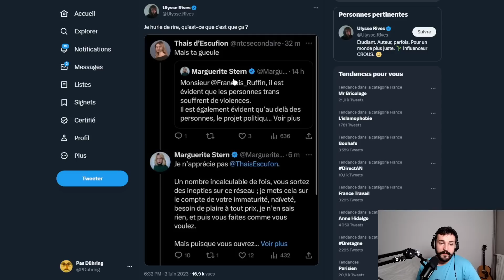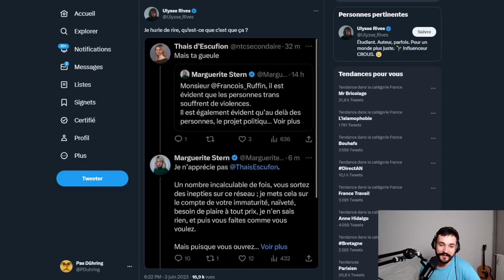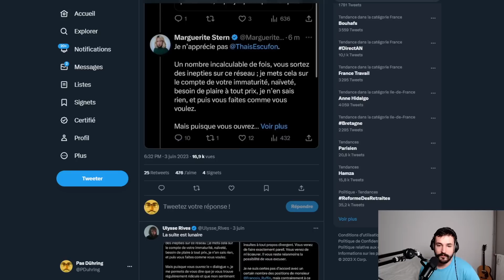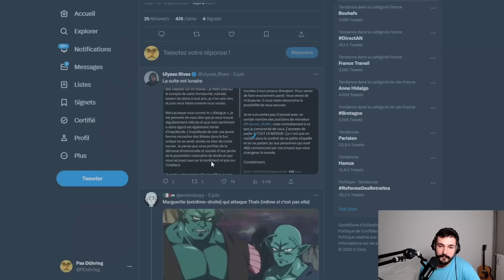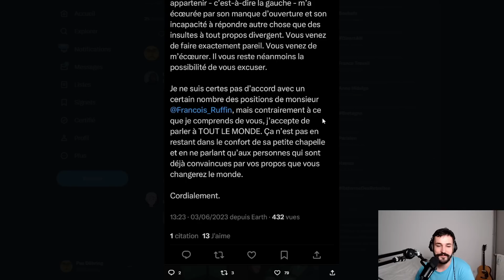MARGUERITE STERN CLASHE THAÏS D'ESCUFON à cause du compte parodique "THAÏS D'ESCUFION"